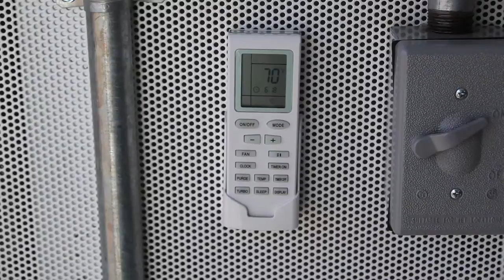Atec Phoenix™ Series Modular APU Test Cell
Atec’s Phoenix™ Series Modular APU Test Cells offer all of the functionality of traditional brick and mortar engine test cells with the added benefit of equipment portability.

Our portable test cells offer our customers a flexible, low-risk, cost-effective engine test cell facility solution.  Site preparation minimization, mobility, resale enhancement and equipment finance are popular advantages of our Phoenix modular cells.

The customer’s investment can be classified as an equipment purchase or lease versus a fixed realty investment, offering favorable financing, depreciation and resale advantages

Atec has a Phoenix™ Series Modular Test Cell system to meet your needs.